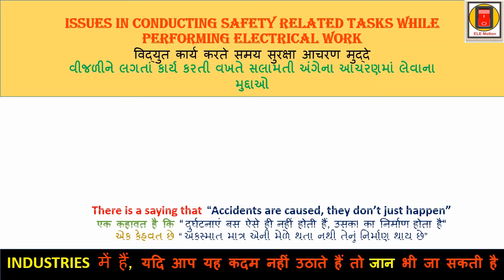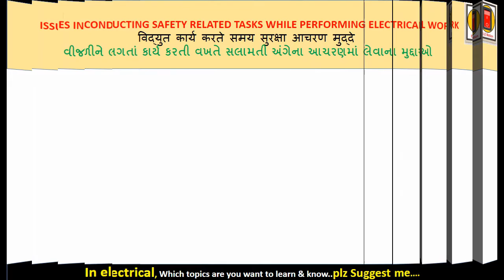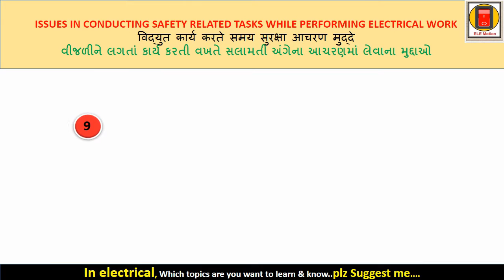Issues begun while performing electrical work ||विद्युत कार्य करते समय सुरक्षा आचरण मुद्दे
Educational Channel ( Electrical )

Hello Friends,

CAUSES OF A FIRE IN ELECTRICAL INSTALLATION ||

Types of fire and extinguishing methods ||

Reasons for an accident at the factory ||

Issues in conducting safety related tasks while performing electrical work ||

Sound Credits…
NCS ( Nocopyrightsound ) Channel